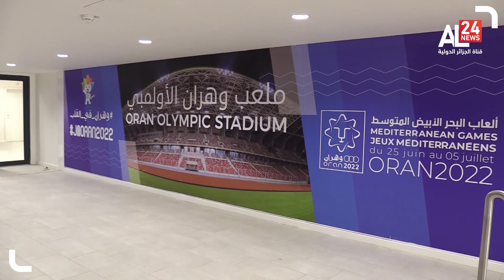Jeux méditerranéens 2022: Oran est fin prête, pour subjuguer ses invités